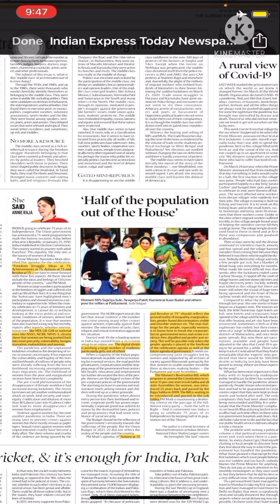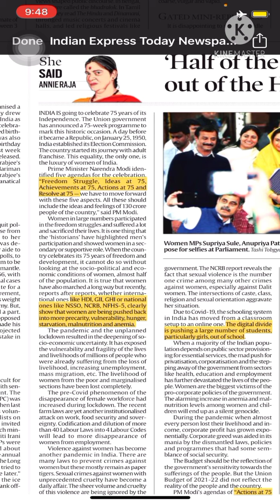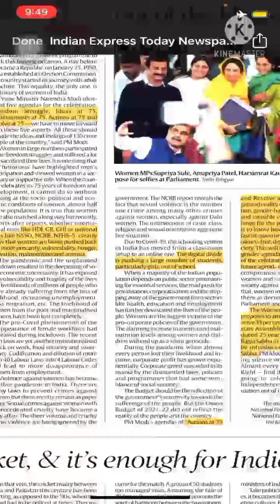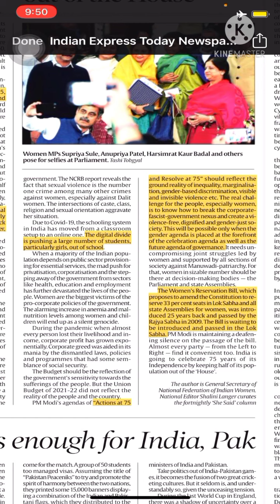THE INDIAN EXPRESS | EDITORIAL DISCUSSION /ANALYSIS 14/3/2021